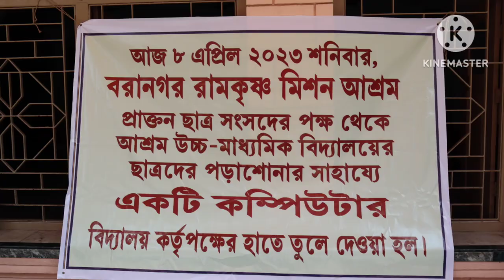Handing over a computer to Ashrama High School authority for the present students by BRKMAPCS ...